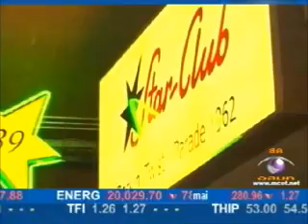9 entertain 12/6/55 พิพิธภัณฑ์ The Beatles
แม้ว่าวงดนตรีสี่เต่าทองหรือ The Beatles จะเป็นขวัญใจของคนทั่วโลก  แต่สำหรับบางที่อาจไม่เป็นอย่างนั้น เพราะพิพิธภัณฑ์  The Beatles ในเยอรมันต้องปิดตัวลง เพราะไม่มีคนเข้าชม